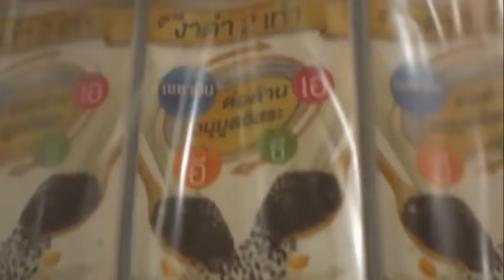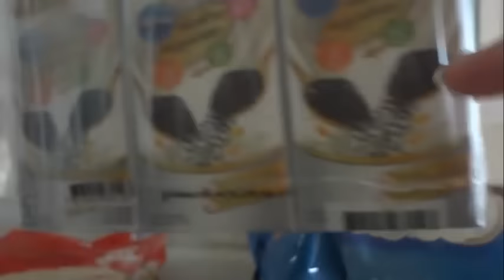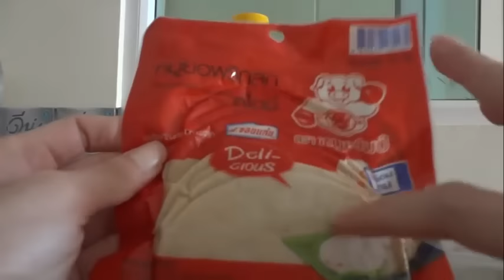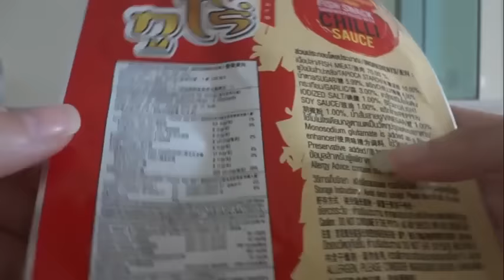รีวิว เครื่องดื่มสุขภาพที่ดื่มประจำ กินบ่อยๆ